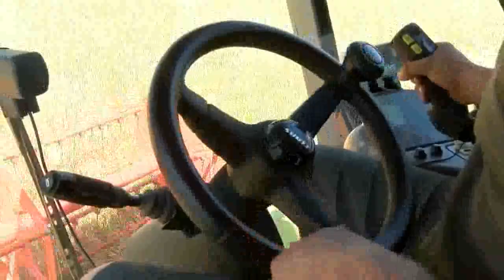أخبار اليوم عاجل 🔥 مشاكل القمح بالمغرب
عاجل أخبار المغرب اليوم ارتفاع اثمان القمح وتوزيع المساعادات على الفلاحين
وزارة الفلاحة تقدم مساعادات مالية للفلاحين
الاستفادة من دعم القمح الموجه للفلاحين

📌الخطر القاجم الذي يهدد المغرب

يسعدنا الاشتراك معنا في القناة  👍